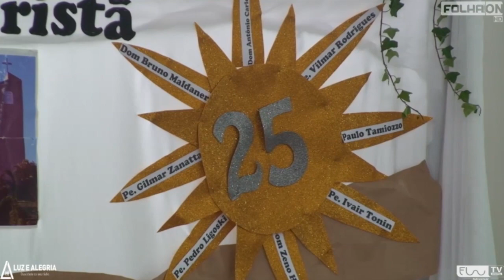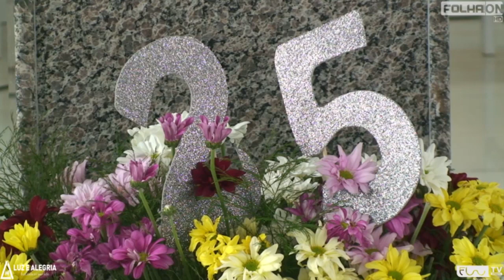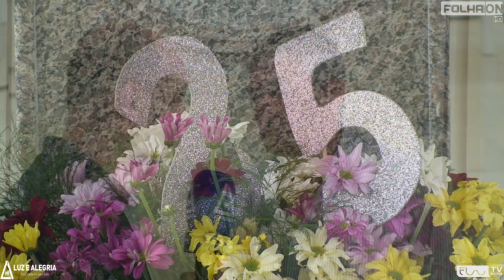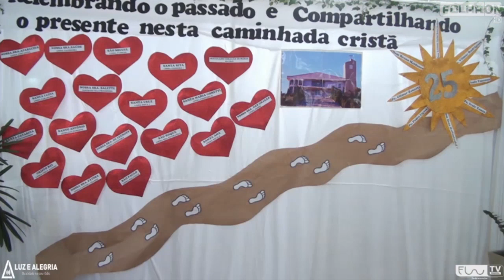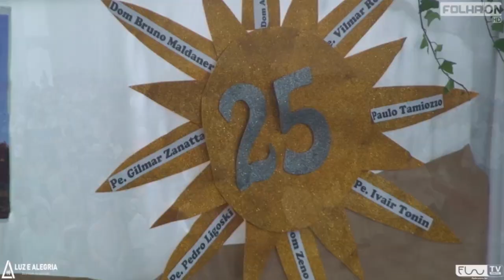Missa 27 10 2019 Ano Jubilar de Prata 25 anos Paroquia Imaculado Coração de Maria em Três Palmeiras